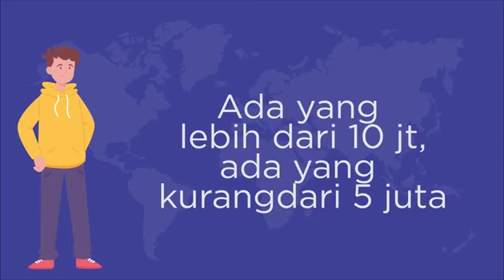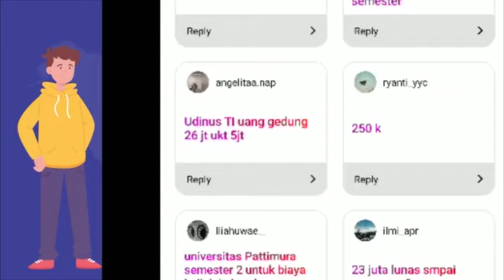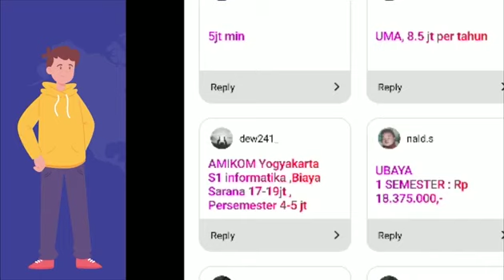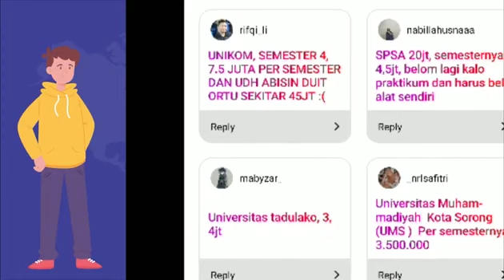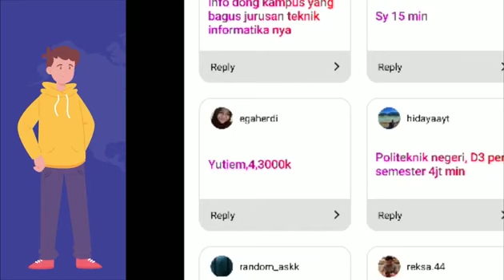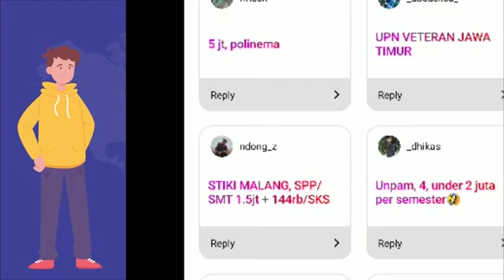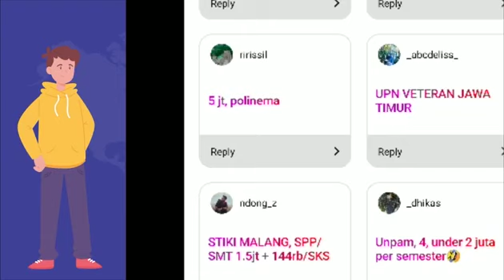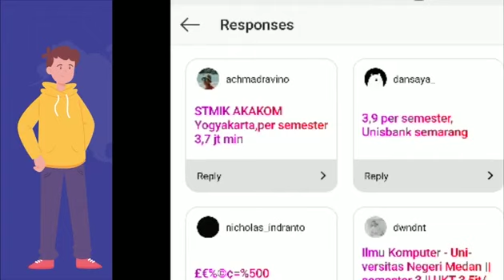BIAYA KULIAH JURUSAN TEKNIK INFORMATIKA DI BEBERAPA KAMPUS DI INDONESIA !